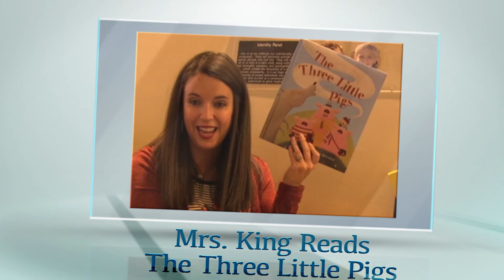Let's Read! The Three Little Pigs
Union's site Teacher of the Year at Rosa Parks Early Childhood Education Center reads to her students each school day. Our youngest learners are eager to turn play into knowledge with Mrs. Jillian King. Today's story is, "The Three Little Pigs."